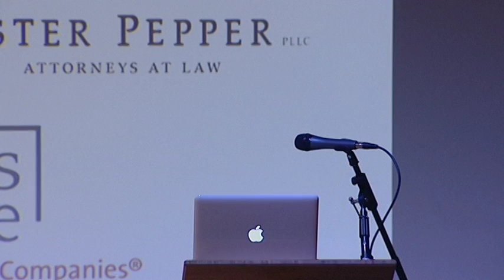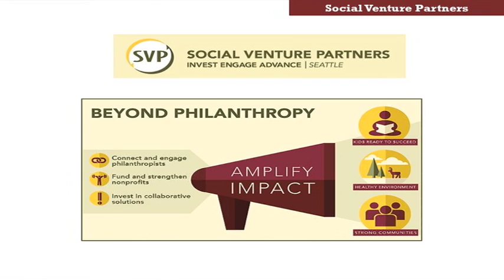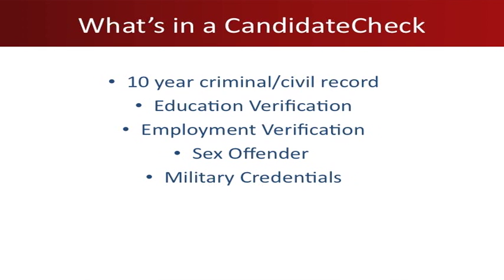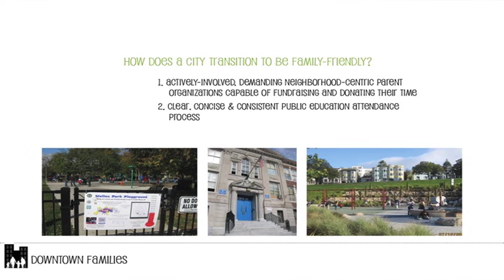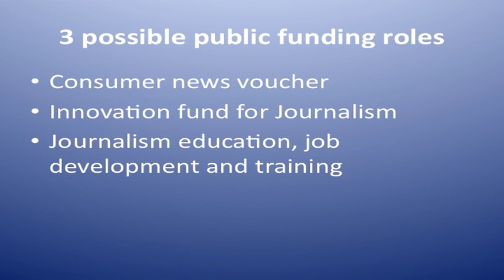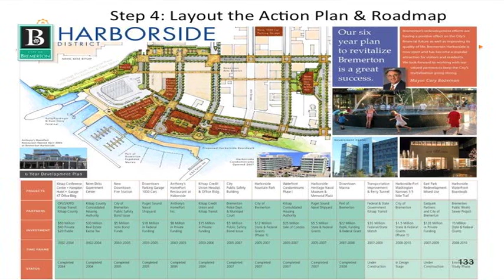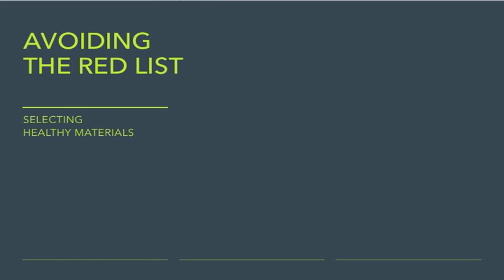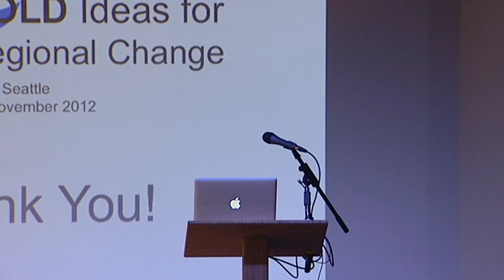Town Square: Bold Ideas for Regional Change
The top political, community and civic leaders in the region hear presentations on innovative ideas that could potentially have a large impact on King County and Washington State.